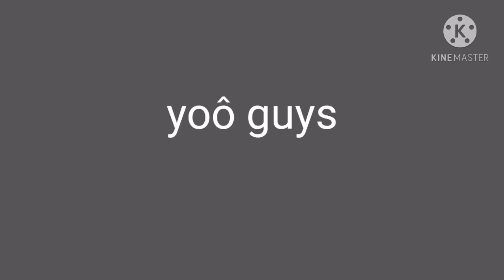first time my voice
yoo  my voice